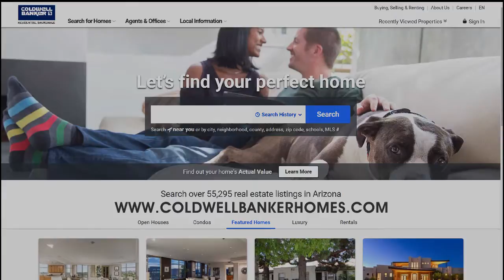Sun City West Market Video September 2018